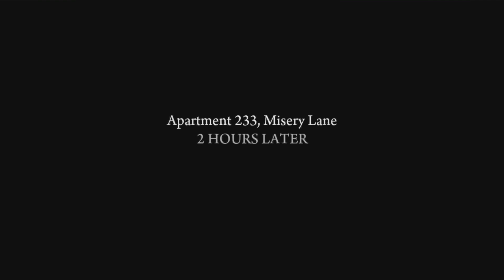Mafia ll Definative edition - part 4